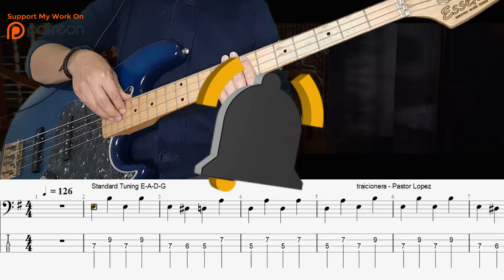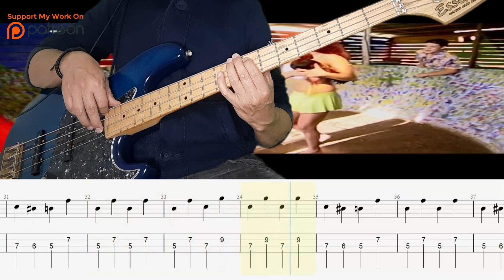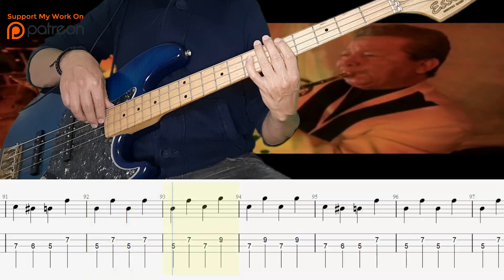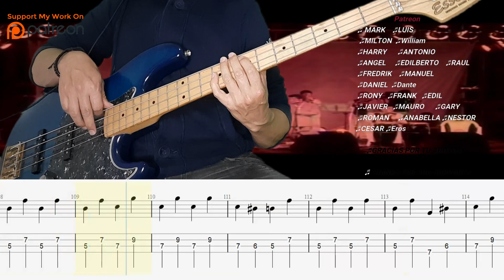"Covers de Bajo Eléctrico: 'Traicionera' de Pastor López | Tutorial y Tabs Incluidos"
Bass: Essex
Software: Reaper
Standar Tuning  E-A-D-G

Descripción:

¡Bienvenidos a mi canal! En este video, te enseñaré a tocar "Traicionera" de Pastor López en bajo eléctrico. Este cover es perfecto para todos los amantes de la cumbia que desean mejorar su técnica y aprender nuevas canciones.

En este tutorial, cubriremos:
Tabs completas y fáciles de seguir para que puedas tocar la canción sin problemas.
Técnicas específicas de bajo eléctrico utilizadas en la cumbia.
Consejos prácticos para mejorar tu interpretación y estilo.

Tabs para "Traicionera"
Intro:

lua
Copy code
G | |
D | 2 |
A | 2 2--0 |
E |--0 |
Verso 1:

lua
Copy code
G | |
D | 2 |
A | 2 2--0 |
E |--0 |
Estribillo:

lua
Copy code
G | |
D | 2 2 |
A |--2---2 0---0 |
E | |
Interludio:

lua
Copy code
G | |
D | 0 0 |
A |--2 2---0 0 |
E | |
Repite Verso 1

Repite Estribillo

Puente:

lua
Copy code
G | |
D | 2 2 |
A |--0 0---2 |
E | |
Final:

lua
Copy code
G | |
D | 2 2 |
A |--2 2---0 |
E | |

Invierte tu tiempo libre aprende bajo 🎸😃✌️🎶